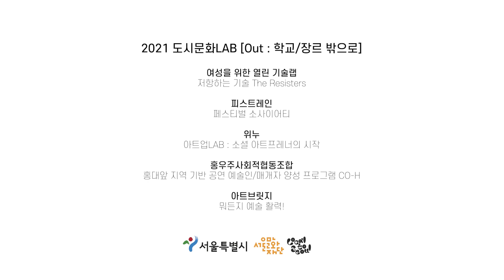도시문화LAB [Out: 학교/장르 밖으로] - ①참여자 인터뷰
▶ 도시문화LAB [In&Out] (2021)
도시문화LAB [In&Out]은 서울문화재단 지역문화팀에서 2021년 추진한 사업입니다. 본 사업은 서울의 다변화된 도시문화 현장 관련 청년예술인의 현장 탐색과 진입, 지속적 활동의 경험과 기반을 지원합니다. 이를 위해 지역 단위(In 트랙: 자치구문화재단)와 도시문화 세부 분야 단위(Out 트랙: 문화예술단체)의 기관 파트너십을 구축하였습니다. 교육 프로그램 참여에서부터, 청년예술인이 주도적으로 진행해본 프로젝트, 이 과정을 구성하는 경험, 협업, 지역/도시 이슈, 다변화된 활동, 이를 가로지르는 예술 실험과 시도를 담은 5편의 영상을 공유합니다.

00:03 다섯 랩을 설계하며
02:39 랩을 운영하면서 – 랩 운영단체의 말들
04:43 랩에 참여하면서 – 참여 예술인의 말들
07:23 어떤 구체적 생각들 – 협업에 대한 태도에서, 지역에 대한 이해까지
08:43 넥스트 스텝, 다음 미션은?